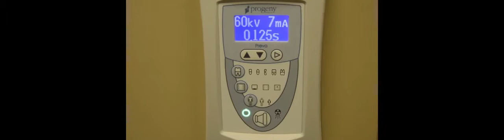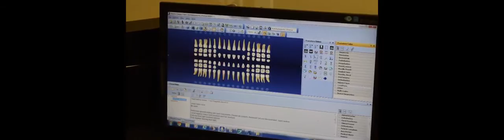Rauchberg Dental Group - We Believe